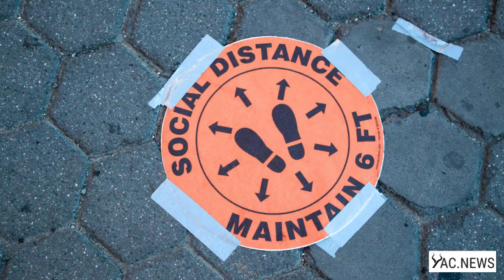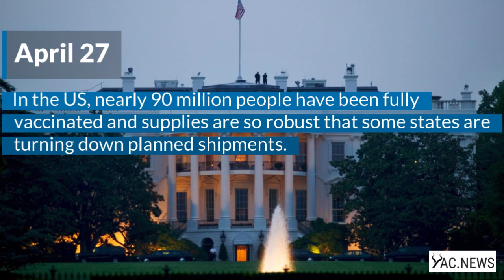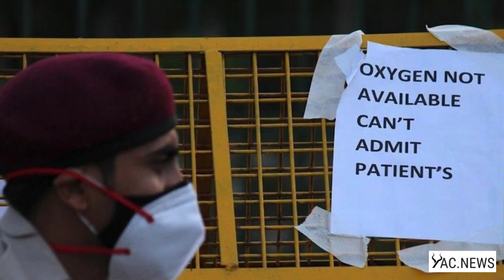India COVID-19 Crisis Out Of Control, Find Out How To Help In Description Below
India is experiencing the world's worst Covid-19 outbreak, recording the highest daily cases globally. It is quickly running out of oxygen, beds, crematoriums, and doctors. Meanwhile Modi's government is suppressing information and online criticism of their role in this massive public health failure.